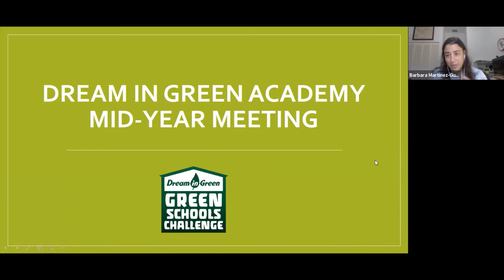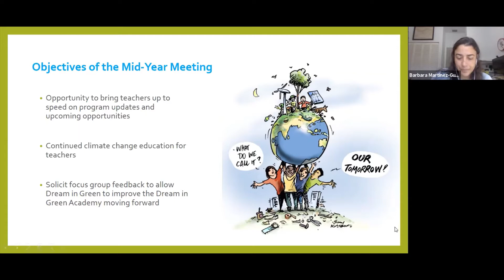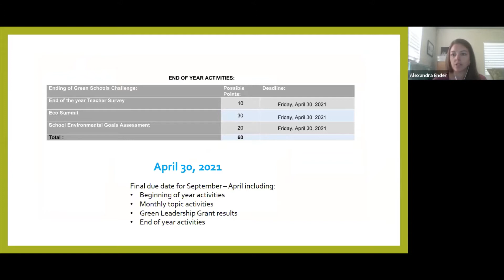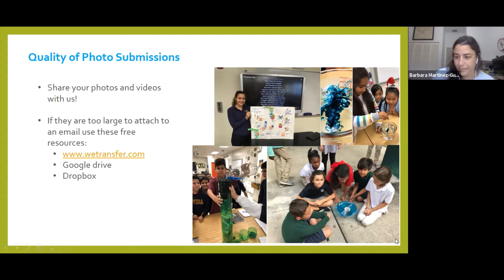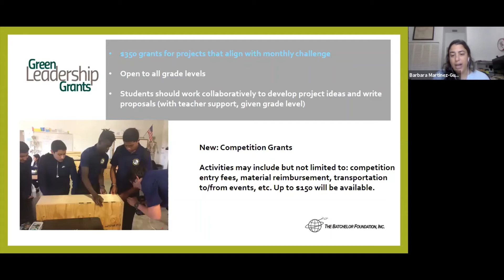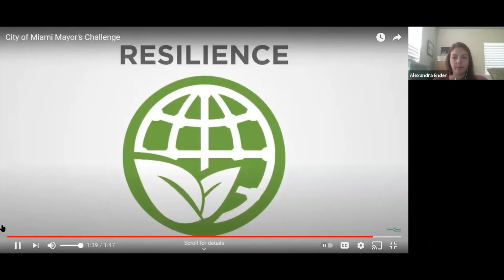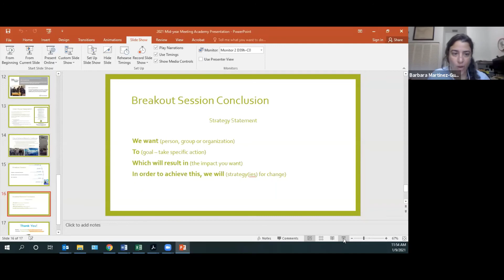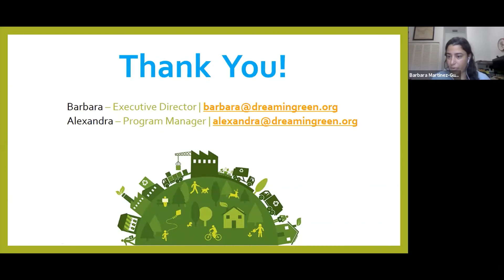Mid-Year Meeting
Teachers join Dream in Green staff for our Mid-Year Meeting which includes recapping the first half of the year, exploration of additional future opportunities and an opportunity to network and brainstorm with fellow teachers.